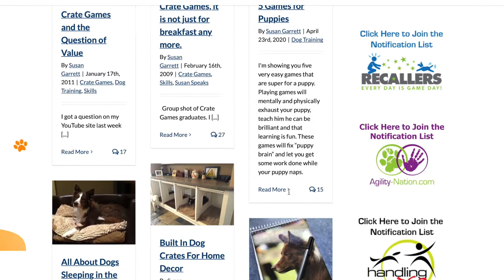How Hollywood Made Life Tough For Dogs #3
In this episode, we’re looking at how Hollywood has made life incredibly difficult for dogs. Because life is not like the movies. The truth about dogs is if Timmy fell down that well, he’s very likely going to stay there.

00:00 TV and movies create unrealistic ideas about dogs.
00:48 Giving dogs human characteristics is dangerous.
01:40 Dogs don’t understand verb tenses and full sentences.
03:23 Dogs do what’s reinforcing and so do humans.
04:00 Having a “heart dog” is always possible.
04:27 Bob Bailey on why dog training fails.
05:16 Create an environment of success for your dog.
05:59 Susan Garrett’s dog training philosophy.
07:22 Manipulate your dog’s environment for their success.
08:44 Dogs are a reflection of our dog training knowledge.
09:32 Make dog training about reinforced choices (It’s Yer Choice)
12:03 Condition your dog to love nail trimming (it’s possible)
12:36 Grow It’s Yer Choice by playing Crate Games.
13:03 Example of creating a successful environment for dogs.
14:19 Create a dog who WANTS to do what you ask.
17:07 Dogs aren’t little human beings.

In the episode you'll hear:

- What would really happen if Timmy fell down the well.
- How movies create unrealistic expectations for dogs.
- Who our heart dogs are.
- How to create an environment of success for a dog.
- How a great relationship with a dog is made in real life.
- The importance for our dogs of living a life of clarity.